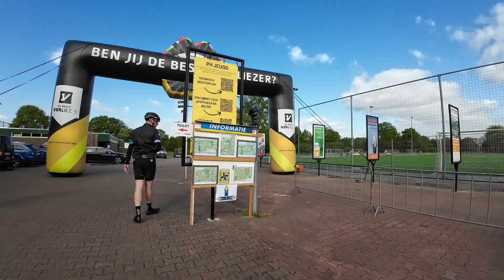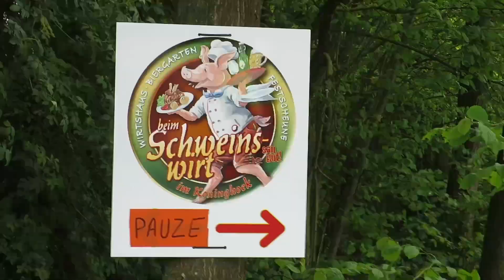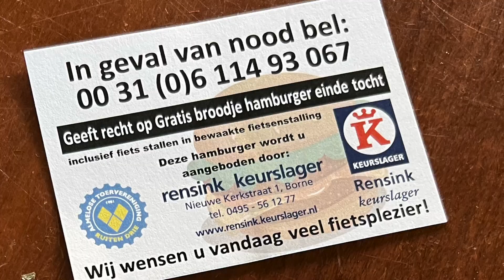ATV Ruiten Drie TenTusscher Hel van Twente 2023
ATV Ruiten Drie is een toerfietsvereniging uit Almelo die is aangesloten bij de NTFU.